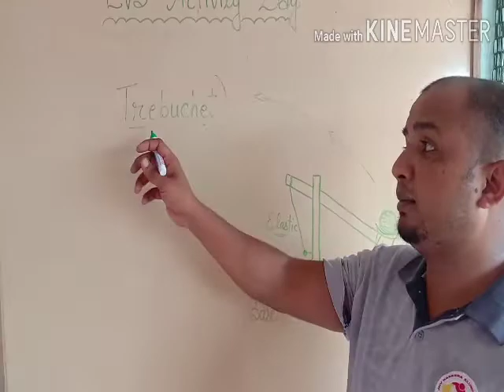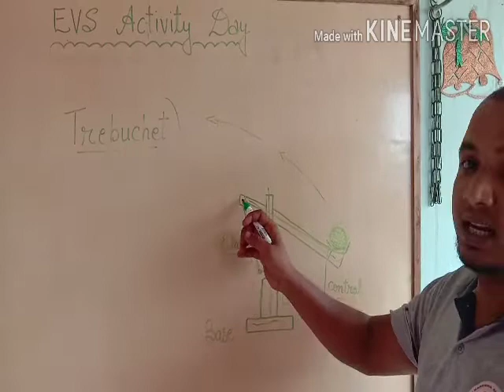Trebuchet#Bahubali ki gulel#Slingshot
Working model of Bahubali slingshot